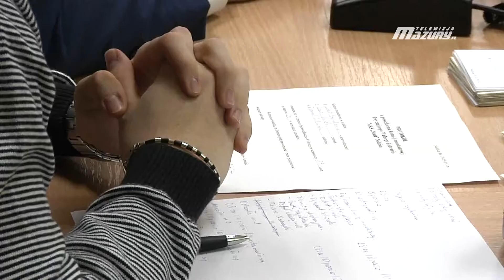WALNE ZEBRANIE KLUBU MKS START NIDZICA